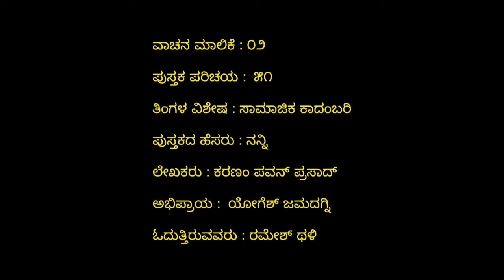SE02-51.'ನನ್ನಿ'– ಕರಣಂ ಪವನ್ ಪ್ರಸಾದ್('Nanni' by Karanam Pavan Prasad)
'ನನ್ನಿ' ಪುಸ್ತಕದ ಕುರಿತು ಕೇಳಿ ಯೋಗೆಶ್ ಜಮದಗ್ನಿ ಅವರ ವಿಮರ್ಶನೆಯನ್ನು  ರಮೇಶ್ ಥಳಿ ರವರ ಧ್ವನಿಯಲ್ಲಿ.

Listen to the review written by Yogesh Jamadagni on 'Nanni' book and read by Ramesh Thali.

Parichaya Loka presents Android apps for travellers.

Gear up for the weekend!